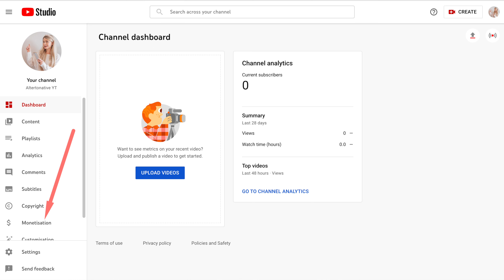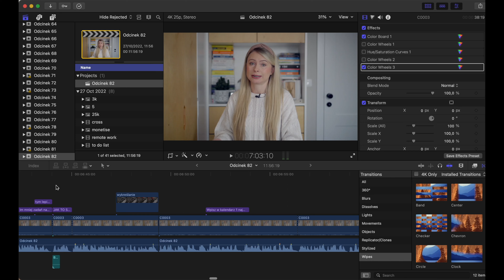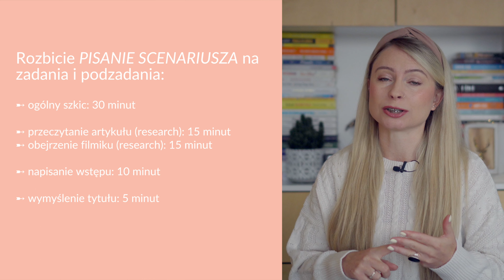JAK MIEĆ CZAS NA WSZYSTKO?😯 I nie musieć się martwić o natłok zadań💁🏼‍♀️ Organizacja i zarządzenie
Każdy ma z nas tyle samo czasu, a jednak jednym udaje się robić więcej, a innym troszeczkę mniej. Jeżeli frustruje Cię ciągła gonitwa, gubisz się w ilości zadań, a do tego wszystkiego kompletnie nie ogarniasz Instagrama, który dobrze wiesz, że nie rozwija się ze względu na Twój brak systematyczności, koniecznie obejrzyj ten odcinek i zacznij wyznaczać sobie rozsądne cele. Pokażę Ci, jak definiować cele, rozbijać zadania na mniejsze, łatwiejsze do ogarnięcia czynności i gdzie szukać czasu na wykonywanie najważniejszych dla Ciebie rzeczy, związanych z Twoją pasją oraz zainteresowaniami. Przeprowadzę Cię przez cztery etapy, po wdrożeniu których poczujesz, że wreszcie zyskujesz kontrolę nad swoim czasem, czyli nad swoim życiem.

SPIS TREŚCI
00:00 Wstęp.
02:32 Cele.
04:26 Jak definiować cele?
06:00 Eliminacja.
08:49 Przerwy.
09:59 Odpoczynek.
11:03 Podsumowanie.
11:34 Zakończenie.

// POTRZEBUJESZ POMOCY Z ROZWOJEM SWOJEGO INSTAGRAMA?